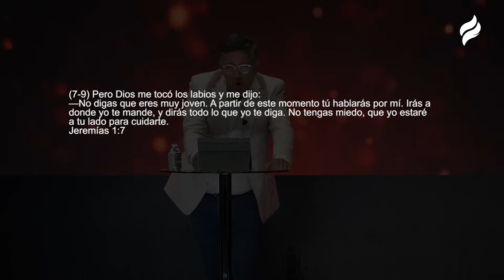#32 El Poder del Fuego que Nunca se Apaga Parte 2 | Rev. Armando Ruíz | Life Church